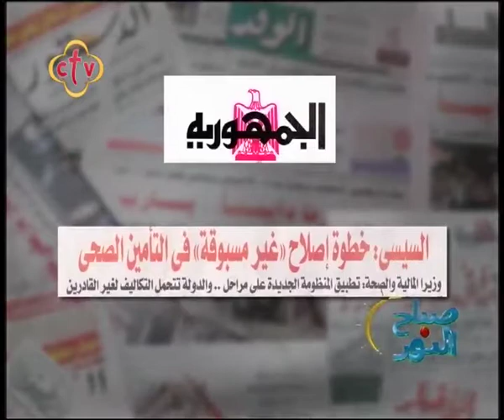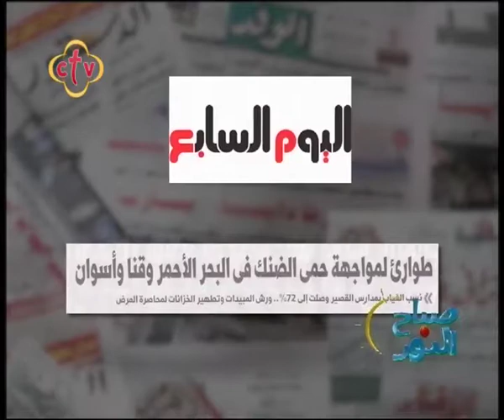صباح النور - الأثنين 2 أكتوبر 2017 ج3